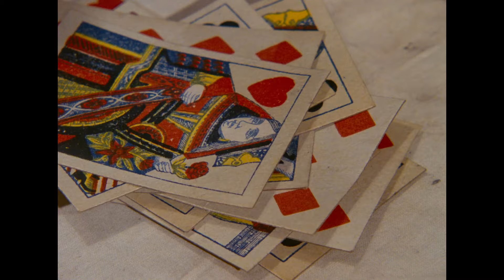Neco z Alenky FRAGMENT 9